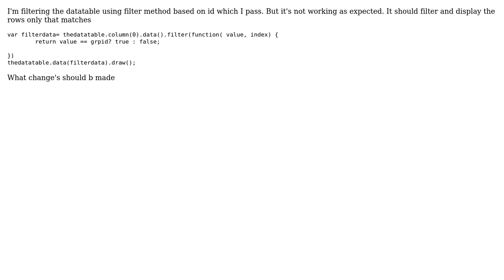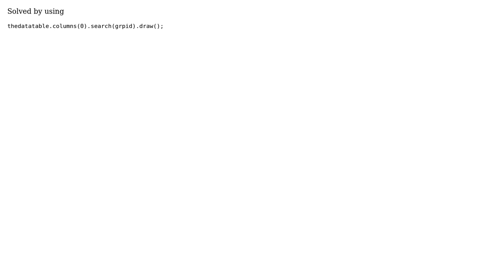Filter and draw datatable based on column value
With thanks & praise to God, and with thanks to the many people who have made this project possible! You are responsible for your own actions.